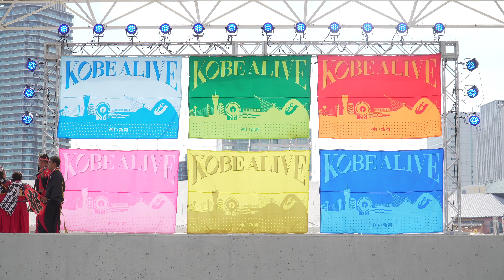[4K] 晴屋 神戸アライブ 2019 2日目 ～ KOBE ALIVE 神戸新舞 ～ (中央)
2019年9月15日(日)
KOBE ALIVE 2019　～ 神戸新舞 ～
Main Stage